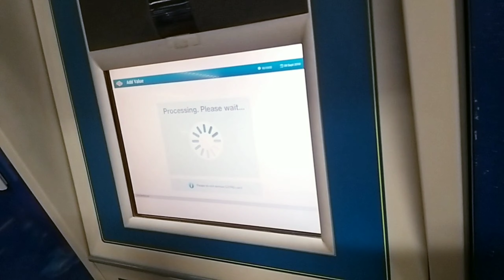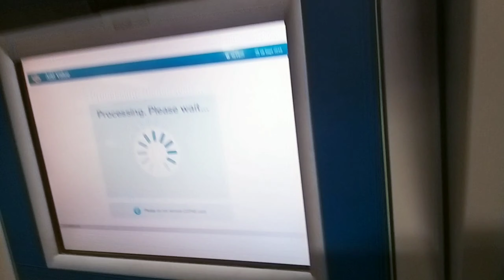Top up Ezlink with ATM in singapore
Sedikit durasi semoga bermanfaat☺️🙏